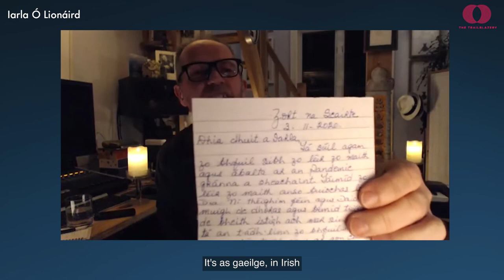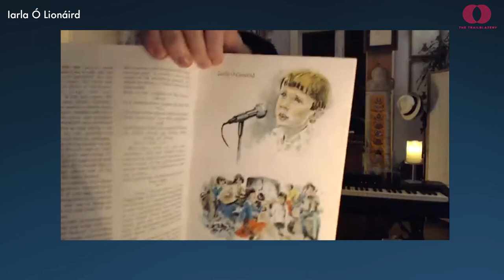Iarla O'Lionaird | Hedge School Archive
Iarla O’Lionaird (Musician, Singer, Producer) joined us for Hedge School during our Samhain series in 2020.

Iarla Ó Lionáird is an Irish singer and record producer. He sings in the traditional sean-nós style. He was a member of the Afro Celt Sound System and is a member of the Irish-American supergroup The Gloaming. He has recorded several solo albums for Real World Records. He appeared in the 2015 film Brooklyn singing an a cappella version of the Irish song "Casadh an tSugain".

About Hedge School
“Back in the 1700s Irish education was outlawed under Penal Laws and the process of learning took to the land. Hedge schools gathered wherever people could find shelter. Situated along hedgerows, in fields, by rivers and under the stars, the non-conformists of the day gathered to gain knowledge. At these edges, the culture was kept alive, the language was preserved and indigenous stories, traditions, customs and wisdom passed from generation to generation. We feel called to evolve the Hedge school tradition to help us find shelter and navigate our shared future in these extraordinary times.”